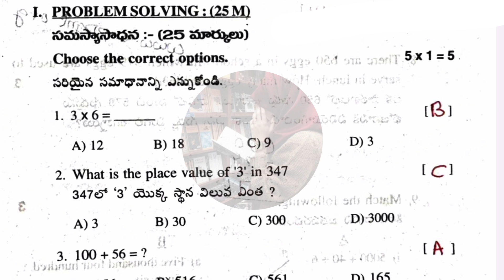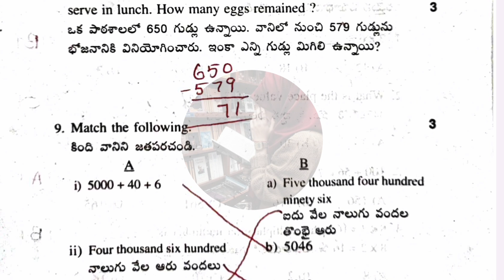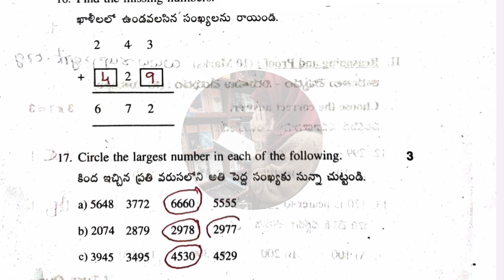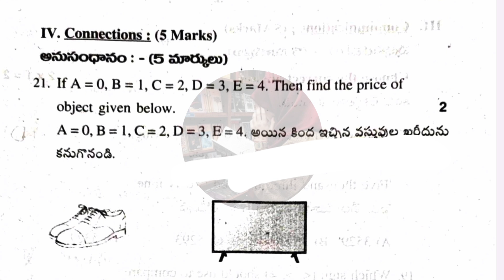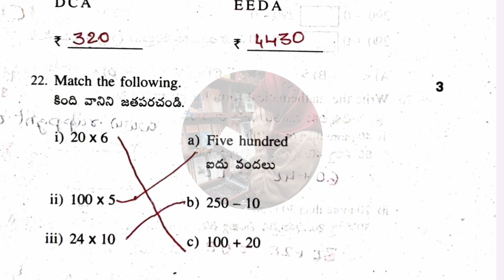SA-1 💯3rd MATHS Question Paper+Answer Key (Previous) | 3rd SA-1 MATHS full Question Paper🗝️KEY